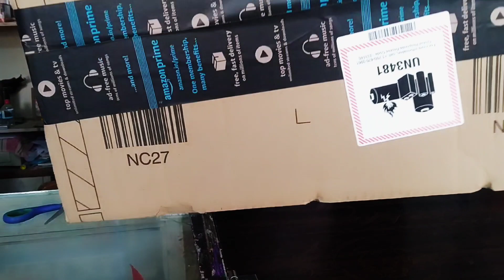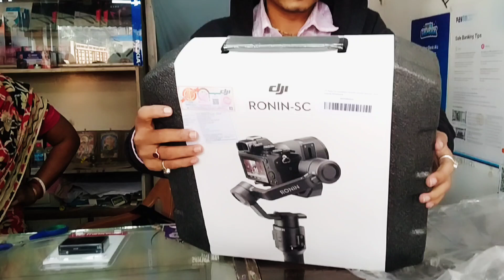?? 1.5 Lakh Nuboxing 🤑 Mini Vlogs Video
The King Vlogs

The King